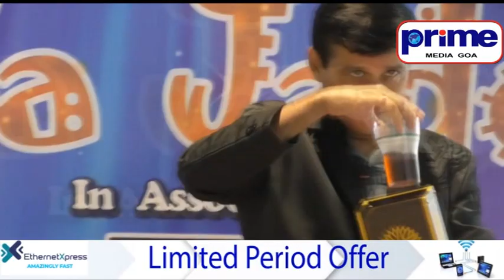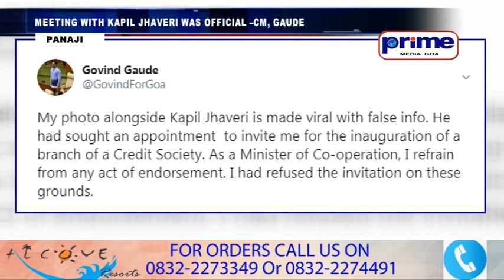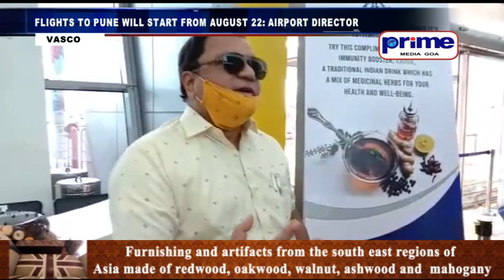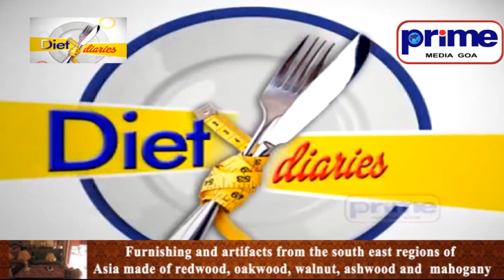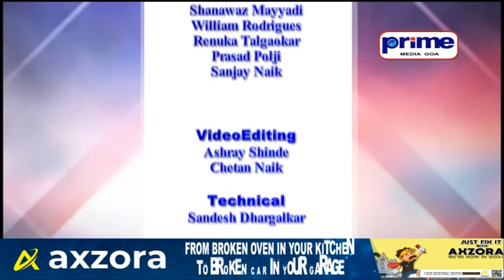PRIME ENGLISH NEWS 17TH AUGUST 2020